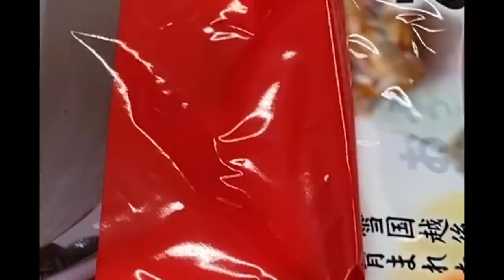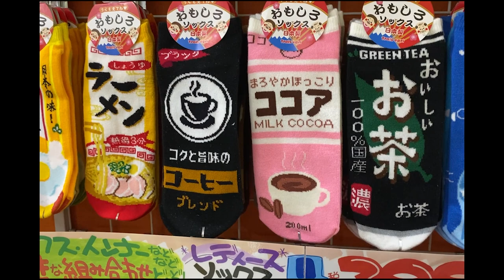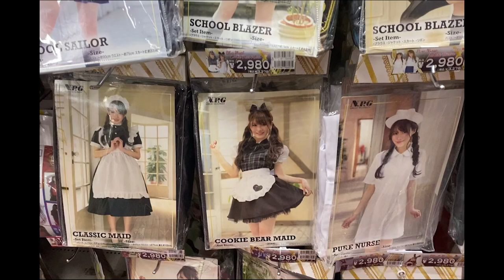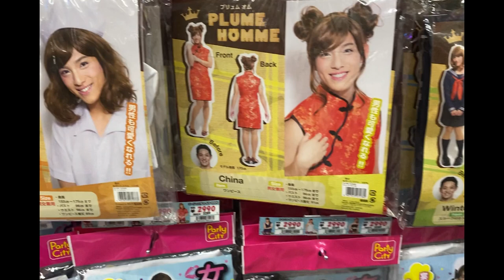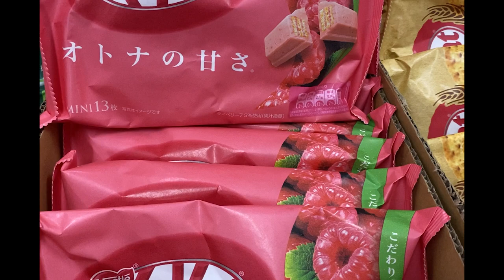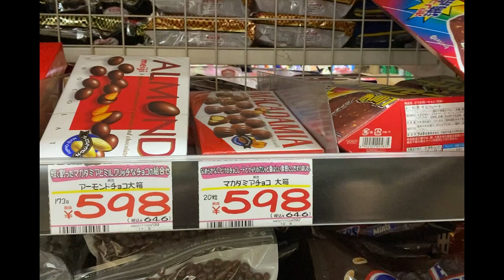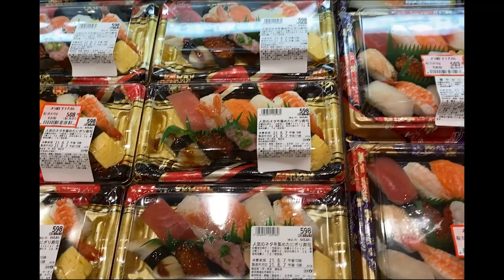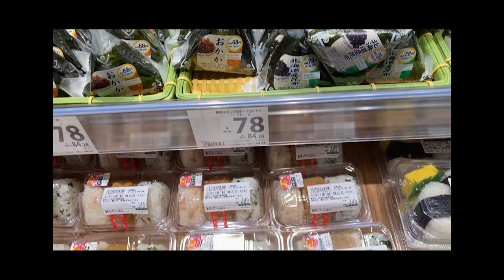What we can find in a Japanese Department Store? VLOG 13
Many kinds of foods/snacks and more. Warning though, this video will make you hungry!